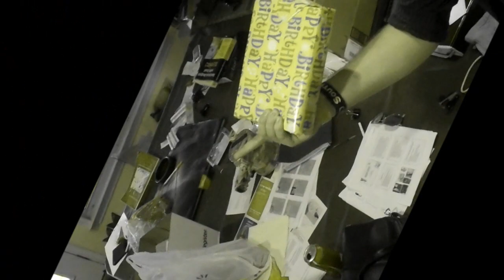18th Birthday Madness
Indigo and Nolan's 18th birthday!